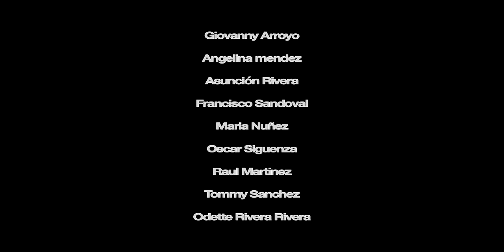alex ponce - viernes 13 iii (video oficial)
Directed By: Only Guillermo

Official Music Video by Alex Ponce performing “viernes 13 iii” (C) 2023 NEON16